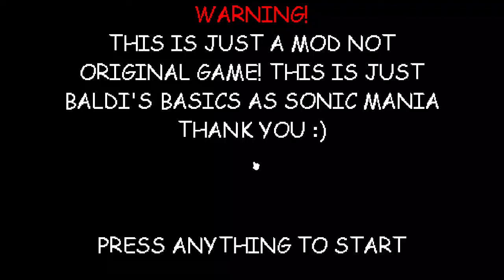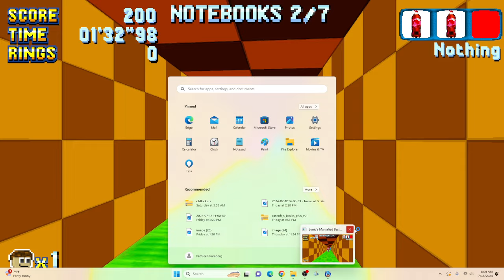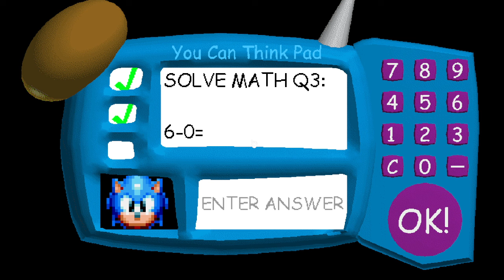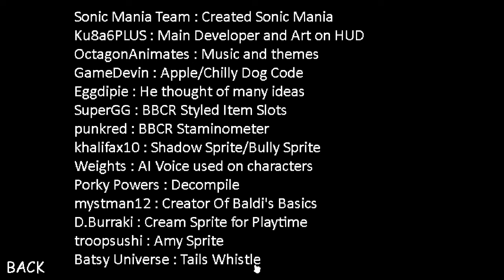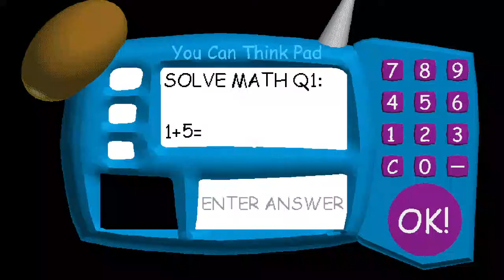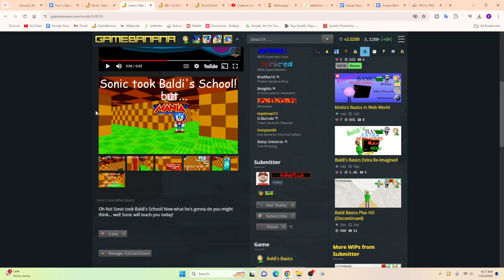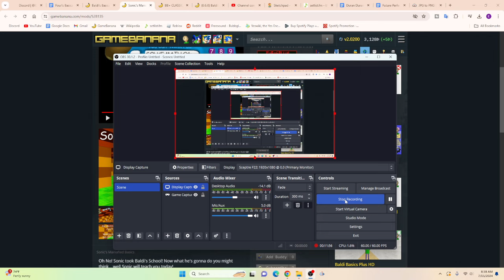Sonic's Maniafied Basics (Baldi V1.4.3 Mod) [Sonic Mod]